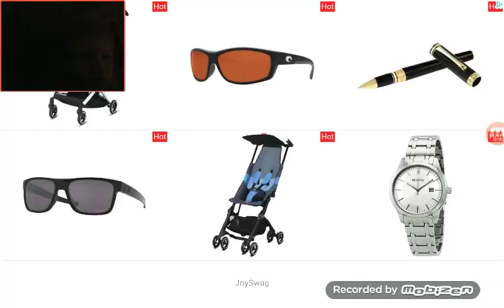Blob.io gamplay #2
Hay guys here with yet another gamplay. Today I'm excited to announce that our like goal is 25 if we get 25 likes on this video I will do a 3rd video for blob.io.